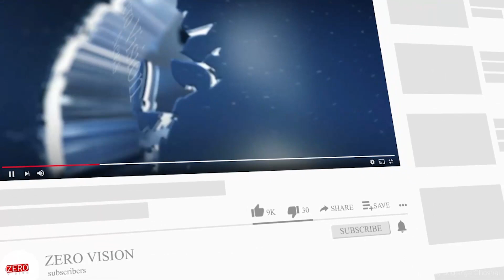National anthem recital before classes a must in UP madrasas now